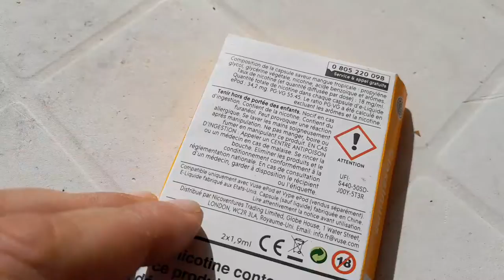Vuse Classique Mangue 🥭 Tropicale. 18mg.